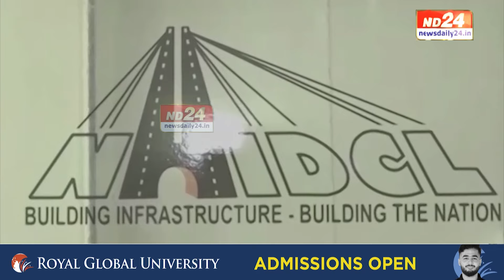Assam News: আধৰুৱা বিকাশে চৰম জীয়াতু ভোগাইছে জনসাধাৰণক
আধৰুৱা বিকাশে চৰম জীয়াতু ভোগাইছে জনসাধাৰণক। দীঘলীয়া হৈছে কাম সম্পূৰ্ণ নকৰাকৈয়ে অসম এৰি পলায়ন কৰা বহিৰাগত ঠিকাদাৰী প্ৰতিষ্ঠানৰ তালিকা। ৰাষ্ট্ৰীয় ঘাইপথ প্ৰাধিকৰণ আৰু ঠিকাদাৰৰ কমিচনৰ অংকত উজনিৰ এচোৱা ৰাষ্ট্ৰীয় ঘাইপথ গুগল মেপৰ পৰা আতঁৰাই দিয়াৰ সময়তে এইবাৰ কলিয়াবৰৰ পৰা অন্তৰ্ধান হ'ল নিৰ্মাণকাৰী প্ৰতিষ্ঠান।